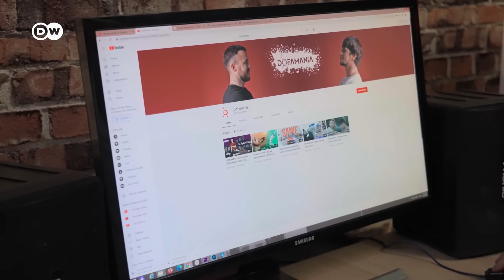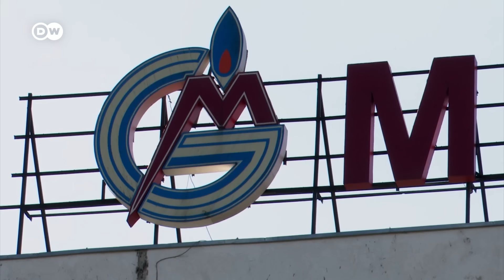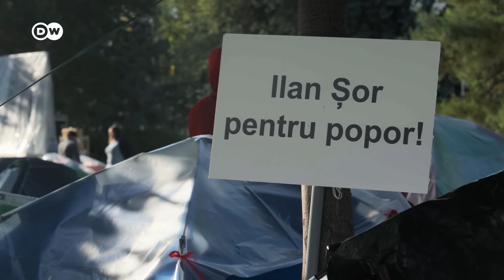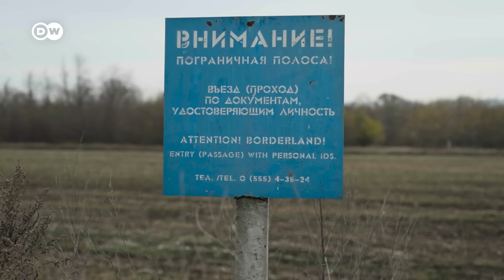Moldavia, un país a la sombra de la guerra de Putin | DW Documental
Los ciudadanos de Moldavia viven con miedo desde que Rusia invadió Ucrania. Temen que
su país sea el próximo objetivo de Rusia, tal y como anuncian algunos políticos y propagandistas rusos en sus repetidas amenazas a Moldavia.

Maia Sandu, presidenta del país de orientación proeuropea, es consciente del peligro: "Se están llevando a cabo operaciones militares en las inmediaciones de las fronteras de la República de Moldavia. Es una situación grave para nuestra nación vecina y representa una seria amenaza para nosotros”.

Su preocupación está justificada. Moscú controla desde 1992 la región separatista de Transnistria, en el este de Moldavia, donde tiene tropas estacionadas. Recientemente, Vladímir Putin revocó un decreto que garantizaba el respeto a la soberanía nacional de Moldavia, lo que llevó la situación de la nación a un punto crítico. El 10 de febrero, el gobierno dimitió. Tres días después, Maia Sandu anunció que se habían descubierto planes concretos de Rusia para desestabilizar el país. Estos planes incluían sabotajes y actos violentos, como secuestros y ataques a edificios gubernamentales.

La sobra de la guerra se extiende sobre Moldavia. Hace un año, poco después de que Rusia iniciara la guerra en Ucrania, muchos moldavos ya se estaban preparando para abandonar el país. "Teníamos miedo, vivíamos sentados sobre maletas preparadas", cuenta Elena Cernei, que vive cerca de la frontera con Ucrania. En 2022 Moldavia, el país más pobre de Europa y que tiene solo 2,6 millones de habitantes, recibió más de 600.000 refugiados ucranianos. Además, los precios del gas y la electricidad se dispararon y la inflación aumentó más de un 30 por ciento.

Anatolie Dicusar, un empresario que lucha por llegar a fin de mes, convirtió su taller en un almacén de ropa para refugiados. El bloguero y músico Vova Karmanov dejó de producir música para filmar reportajes sobre los conflictos congelados en la región postsoviética. La presidenta Maia Sandu lucha con tenacidad por la libertad y la democracia. Desde el 24 de junio de 2022, Moldavia es oficialmente un país candidato para ingresar en la Unión Europea.

Pero la guerra de Ucrania y la propaganda rusa dividen cada vez más a la sociedad moldava. Este documental de Irene Langemann recoge las historias personales de sus protagonistas y, a la vez, sigue la evolución de los acontecimientos sociales y políticos en la República de Moldavia desde el inicio de la guerra en Ucrania. ¿Sobrevivirá la nación a esta terrible experiencia?